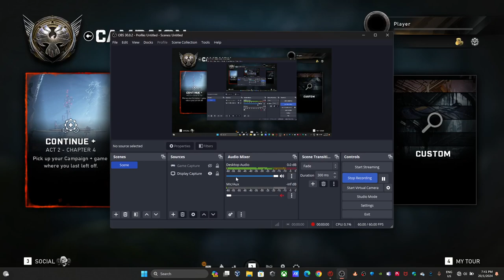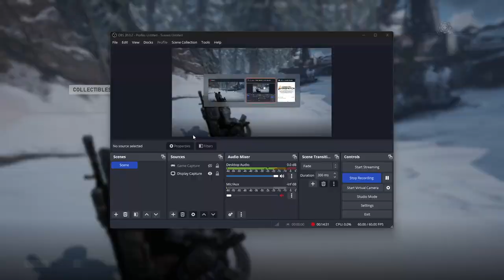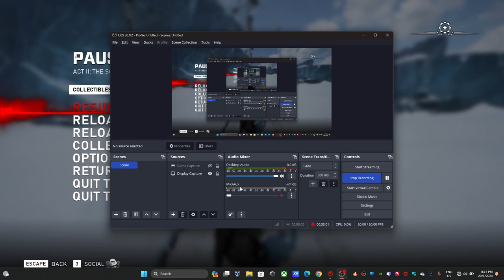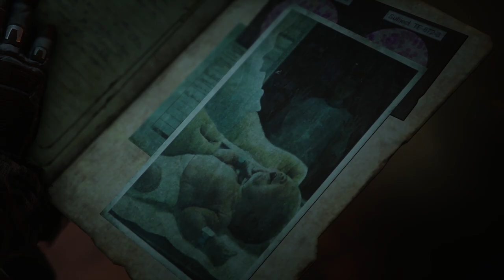Gears 5 Part 3